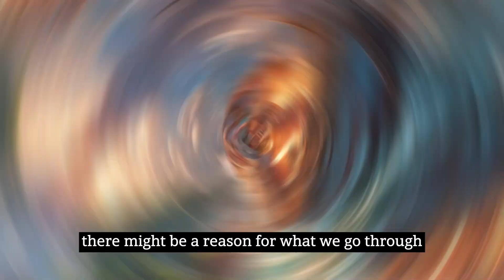Boy Spent Time Alone in Ireland | God Has Plan For You | Motivation English Story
In the enchanting story of "God has a plan for you," a young man named Jake embarks on a journey to the beautiful land of Ireland. With the excitement of exploration in his heart, he sets sail in a small boat. However, destiny has a different plan for him. A fierce storm shatters his boat, leaving him stranded on the shores of Ireland. With no food and feeling weak, Jake faces the daunting challenge of survival in an unfamiliar land.

Days turn into weeks, and Jake's hope begins to wane. Yet, in a moment of desperation, he spots a distant boat on the horizon. With an outstretched arm and a heart filled with gratitude, he captures the attention of the boat's crew, who come to his rescue.

Safe and nourished once more, Jake reflects on his remarkable journey. He can't help but feel that there might be a greater plan at work in his life. This tale is a testament to the idea that sometimes life's unexpected turns may be part of a larger purpose, and trust in the journey can reveal a deeper meaning.

"The Unplanned Adventure" is a story of resilience, faith, and the belief that there is a guiding hand in our life's adventures. It teaches us that even in the face of adversity, there may be a greater plan waiting to be unveiled.

why god has a plan for you
god has a plan for you
motivational story
motivational video
motivational
gods plan for you
god's plan for you
gods plan story
god has a plan for you motivational story
motivational speech
god has a plan for your life
motivational speeches
motivation
god has a plan for you motivation
english subtitles moral story
inspirational story
god has a plan for you 4longlife
best motivational story for life
MOTIVATION
INSPIRATION
MOTIVATIONAL VIDEO
MOTIVATIONAL SPEECHES
INSPIRATIONAL
motivational speech
podcast English
dare to do a motivation channel
Gautam buddha
motivation English
motivation hindi
stories
story English with subtitles
why god
gods plan story
animated story
inspirational story god
animation
Zen wisdom
God's plan
surrender
faith
trust
journey of life
gratitude
spirituality
ancient wisdom
divine plan
motivational video
inspirational
Inspirational
Inspire
Motivational
Motivate
Encourage
Encouraging
Success
Successful
God
Jesus
Lord
Christian
Overcome
Christian Inspiration
Christian Motivation
Christian Encouragement
Above Inspiration
Chadwick Boseman
Chadwick Boseman speech
Chadwick Boseman motivation
Black Panther
Black Panther motivation
Black Panther Speech
Purpose
Find Purpose
God’s Plan
God’s Purpose
Graduation Speech
Speech
Commencement speech
Howard
University
inner power stories
motivational stories
powerful stories
wisdom stories
inner strength
believe in god
when god has a plan for you
god's plan
zen wisdom story
zen wisdom short moral story
zen wisdom
wisdom story
wisdom
zen wisdom story dare to do
zen story dare to do
zen story wisdom moral
zen
zen wisdom stories
wisdom story english
story
zen stories
buddha wisdom story
wisdom moral story
motivational video